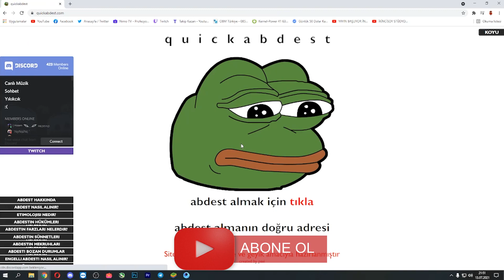KORE PUBG EFSANE SANDIK AÇILIMI! PUBG Mobile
Merhaba arkadaşlar efsane bir video ile yine karşınızdayım. Bugün canlı yayında Velat kardeşimizin sandığını açtık. Ve efsane kıyafetler falan çıktı. Kore Pubg Sandık açılımının daha fazla gelmesini istiyorsanız videoya güzel bi beğeni bırakmayı unutmayınız.

Diğer Eğlenceli Videolarım ;